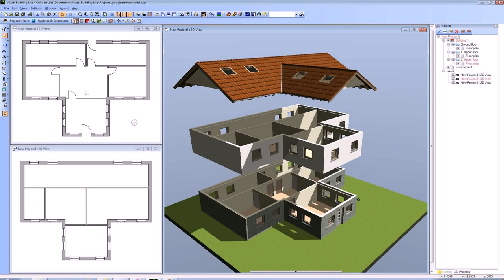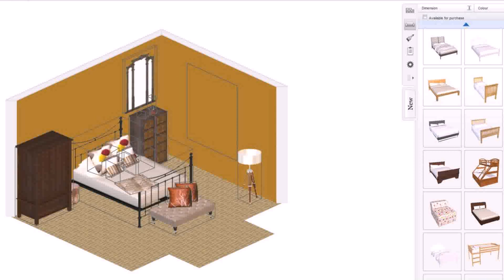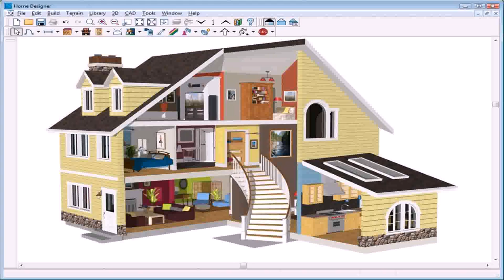Buy Car NY 5% DP